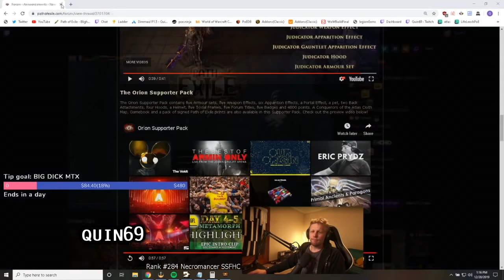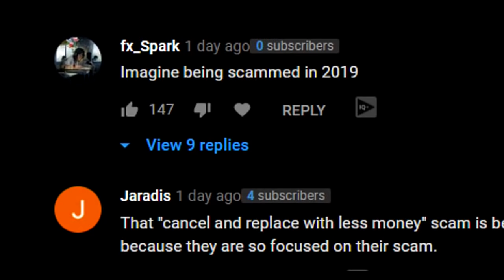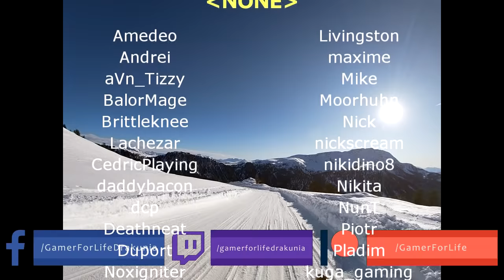Path of Exile 3.9: METAMORPH DAY #6-7 Highlights BEST GLOVES EVER, VERY DRAMATIC RIP.